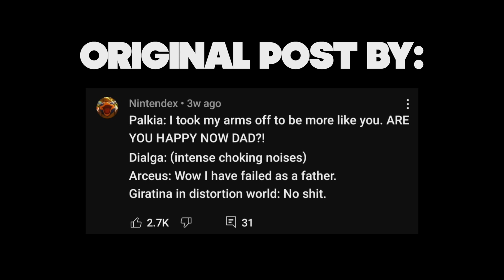Dialga and Palkia tries to be like Dad